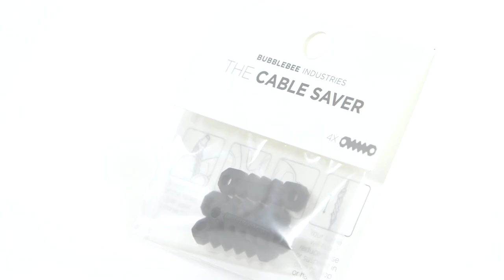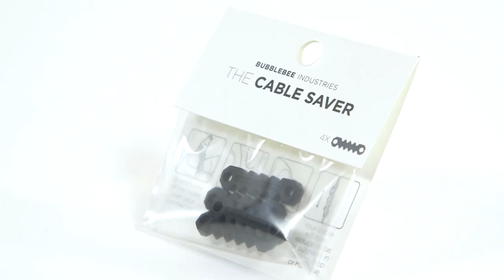The Cable Saver - Prevent cable noise and broken connectors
Get a guided tour on how to use the Cable Saver made by Bubblebee Industries to prevent cable noise and broken connectors. It is small, simple, helpful and ready to be used.

When hiding lav microphones on talent, a large proportion of clothing noise occurs from materials rubbing, or the talent touching or brushing, against the cable. These vibrations are transported directly up the cable to the mic capsule.

In a recording studio, scaled up a bit, equivalent handling noise is stopped by fitting a shock mount.

The Cable Saver works like a shock mount for your Lav Mic, stopping vibrations from reaching your mic capsule, as well as providing strain relief. It makes cable management much easier and will save on costly repair costs, and retakes. Try it for yourself.